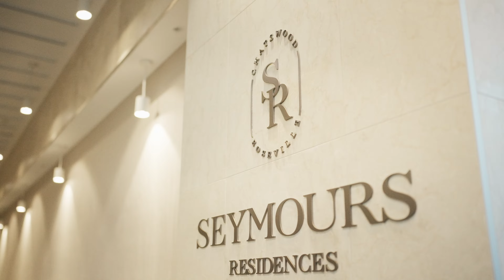Seymour 4k AF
FX3 Filmed by Arisen Film
RS3
Mavic3 Flown by International partner